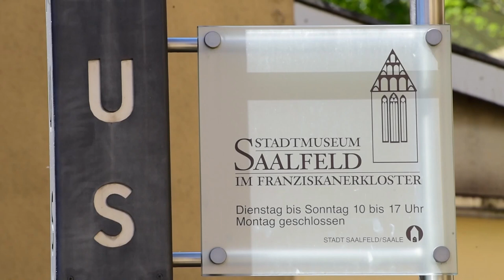Der Oberpreilipper Annenaltar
Für das Stadtmuseum im ehemaligen Franziskanerkloster erwirbt die Stadt Saalfeld/Saale den Oberpreilipper Annenaltar von 1498. Die Kulturstiftung der Länder fördert den Ankauf anteilig mit 53.000 Euro.

Bereits 2001 hatte die Stadt mit Unterstützung der Kulturstiftung der Länder zwei Altäre angekauft, die mit dem Annenaltar, bislang eine Dauerleihgabe des Herzoglichen Hauses Sachsen-Meiningen, im Museum ausgestellt waren.  Der Oberpreilipper Annenaltar wurde 1498 für die Marienkapelle vor dem Saalfelder Benediktinerkloster St. Peter & Paul gefertigt. Nach der Reformation wurde der Altar in die Dorfkirche Oberpreilipp bei Rudolstadt versetzt. Von 1862 bis 1928 war er Bestandteil der Kunstsammlung des Herzoglichen Hauses Sachsen-Meiningen. Bereits 1928 kam der Altar mit zwei weiteren Stücken, dem Oberpreilipper Marienaltar (1489) und dem Obernitzer Marienaltar (1505), als Leihgabe des Herzoglichen Hauses ins Saalfelder Museum. Die Stadt Saalfeld/Saale und das Herzogliche Haus erzielten 2001 eine erste Einigung: Daraufhin wurden der Oberpreilipper und Obernitzer Marienaltar mit Unterstützung der Kulturstiftung der Länder und des Thüringischen Ministeriums für Wissenschaft, Forschung und Kunst für das Museum angekauft. Der Annenaltar verblieb dort als Leihgabe.

Dazu Prof. Dr. Markus Hilgert, Generalsekretär der Kulturstiftung der Länder: „Der Oberpreilipper Annenaltar ist ein wunderbares Beispiel dafür, wie durch die Vermittlung von Kunst gleichzeitig regionale Kultur-, Religions- und Handwerksgeschichte und damit regionale Identität vermittelt werden können. Der Altar ist ein wichtiges Zeugnis der spätmittelalterlichen Stadt Saalfeld/Saale. Wir freuen uns, dass wir dazu beitragen konnten, dass er nun zusammen mit zwei weiteren Altären, die auch von der Kulturstiftung der Länder gefördert wurden, hier seinen festen Platz hat.“

Durch die Entzifferung einer Inschrift auf dem Oberpreilipper Annenaltar konnte im 19. Jahrhundert erstmals nachgewiesen werden, dass es vor der Reformation Bildschnitzerwerkstätten in der Stadt Saalfeld/Saale gegeben haben muss, die solche Altäre anfertigen konnten. Die Thüringer Kunstgeschichte wurde so um einen wichtigen Aspekt erweitert. Mittlerweile konnte die Existenz von sieben Bildschnitzerwerkstätten in der Stadt  von 1480 bis 1520 nachgewiesen werden.

Der Altar wurde 1498 für die Marienkapelle vor dem Saalfelder Benediktinerkloster St. Peter & Paul gefertigt. Nach der Reformation wurde der Altar in die Dorfkirche Oberpreilipp bei Rudolstadt versetzt. Von 1862 bis 1928 war er Bestandteil der Kunstsammlung des Herzoglichen Hauses Sachsen-Meiningen. Bereits 1928 kam der Altar mit zwei weiteren Stücken, dem Oberpreilipper Marienaltar (1489) und dem Obernitzer Marienaltar (1505), als Leihgabe des Herzoglichen Hauses ins Saalfelder Museum. Die Stadt Saalfeld/Saale und das Herzogliche Haus erzielten 2001 eine erste Einigung: Daraufhin wurden der Oberpreilipper und Obernitzer Marienaltar mit Unterstützung der Kulturstiftung der Länder und des Thüringischen Ministeriums für Wissenschaft, Forschung und Kunst für das Museum angekauft. Der Annenaltar verblieb dort als Leihgabe.  Die drei Altäre sind im original erhaltenen Kapitelsaal des einstigen Saalfelder Franziskanerklosters aus der Zeit um 1500 –  der Entstehungszeit der Altäre − ausgestellt.

Der aus einem Schrein und zwei Seitenflügeln bestehende Reihenaltar ist ein für die Saalfelder Produktion des ausgehenden Mittelalters typischer, kleinerer Altaraufsatz. Im Zentrum steht die Figur der Heiligen Anna, dargestellt als Anna Selbdritt, also mit dem Christuskind auf dem rechten und der kindlichen Maria auf dem linken Arm. Zu ihrer Linken und Rechten befinden sich Figuren von Petrus und Paulus, die Patrone des Saalfelder Benediktinerklosters. An den äußeren Positionen ergänzen Johannes der Täufer und der Heilige Dionysius die Reihe. Beidseitig bemalt zeigen die Flügel auf der

Der Annenaltar wurde vermutlich vom „Meister des Kürbitzer Altars“ geschaffen. Benannt wurde der anonyme Meister nach dem Flügelaltar von Kürbitz bei Plauen. Dieser Altar weist Ähnlichkeiten zum Annenaltar auf, wie zum Beispiel die in Körper und Gewand bewegten Figuren, die knorrigen Gesichter der Männerfiguren und die ausdruckslose Puppenhaftigkeit der Frauengestalten.

Kulturstiftung der Länder
Lützowplatz 9
10785 Berlin

Auf unserem Kanal finden Sie weitere Videos zum Thema Kulturpolitik der Länder. In unregelmäßigen Abständen erscheinen weitere Podcasts zu den Aktivitäten der Kulturstiftung der Länder.